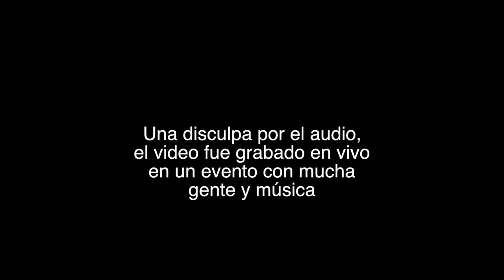Cerveza Guasave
Conozcan una de las cervezas artesanales de la localidad, cerveza Guasave tiene una propuesta bastante buena para todos los amantes de las buenas cervezas

Disculpen el audio, el video fue grabado en un evento con mucha gente y música.

¿Te interesaría probar nuestros vinos Lavigna?